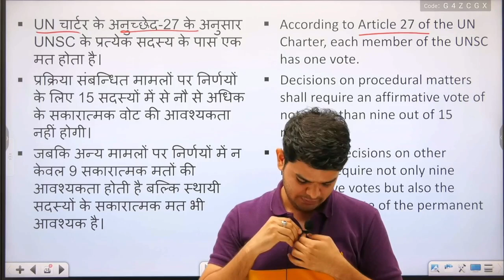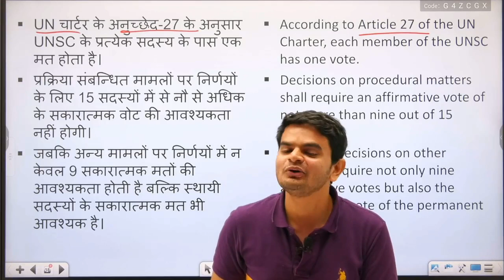Guidance for RAS 2021 Exam by Prithviraj Parmar(Rank 56) || आरएएस 2021 के लिए मार्गदर्शन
Admission for new batch - Download Springboard App